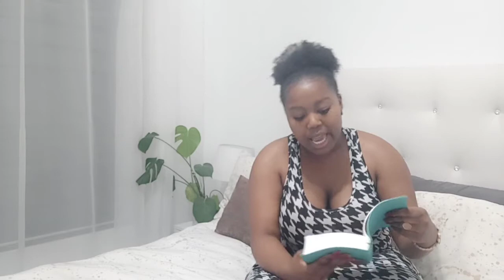Will Jesus come back in flesh? or spirit? what do I believe after leaving shincheonji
Molweni Molweni!!

Love
Mahle 💛🌿